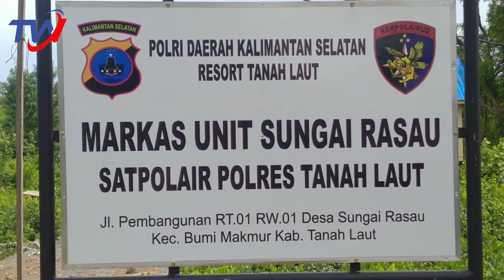MARKAS UNIT SUNGAI RASAU SATPOLAIR POLRES TANAH LAUT POLDA KALIMANTAN SELATAN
AKP SUPRIYANTO, KASAT POLAIR POLRES TANAH LAUT

AKBP CUNCUN KURNIADI, KAPOLRES TANAH LAUT

KOMPOL FAUZAN ARIANTO, WAKA POLRES TANAH LAUT